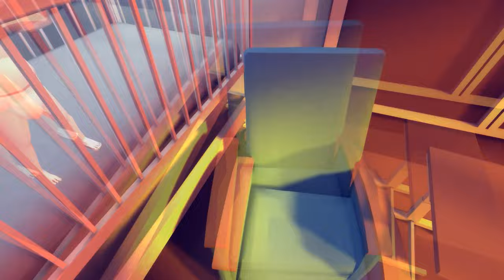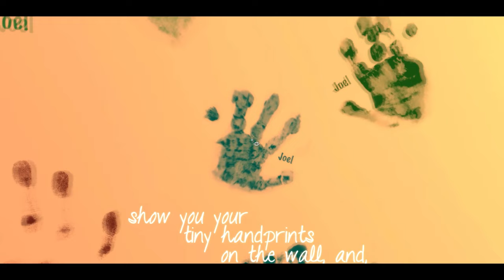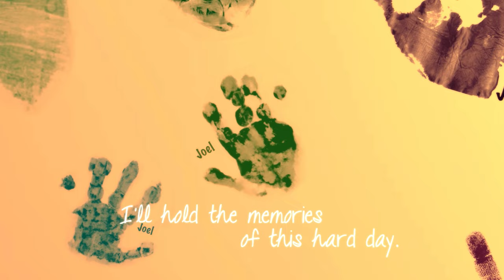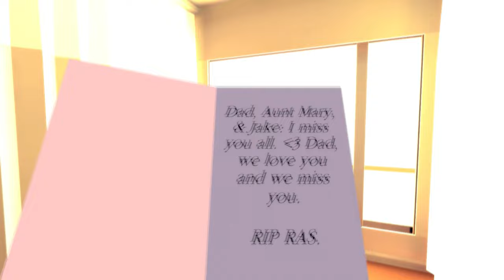That Dragon, Cancer - Full Playthrough No Commentary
That Dragon Cancer full playthrough with no commentary.

"This is where we go to remember our son Joel, up through here along this path. We want to show you who he was, and how his life changed us. Can we walk here together for a while?"

A videogame developer's love letter to his son; an immersive narrative driven experience to memorialize Joel Green and, through his story, honor the many he represents. That Dragon, Cancer is a poetic and playful interactive retelling of Joel’s 4-year fight against cancer.

Using a mix of first-person and third-person perspective, and point-and-click interaction, this two-hour narrative experience invites the player to slow down and immerse themselves in a deeply personal memoir featuring audio taken from home videos, spoken word poetry, and themes of faith, hope, despair, helplessness and love, along with in-game tributes to the loved ones of over 200 of our Kickstarter backers.

Can you find hope in the face of death?